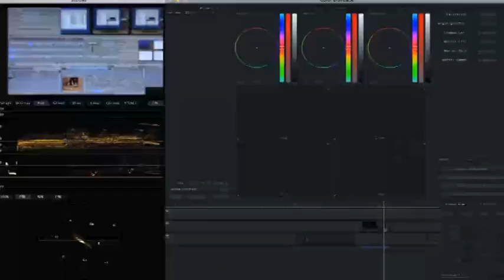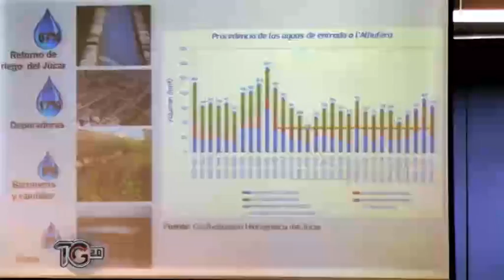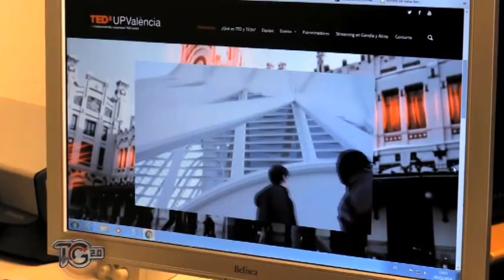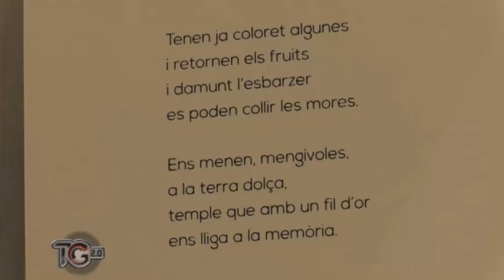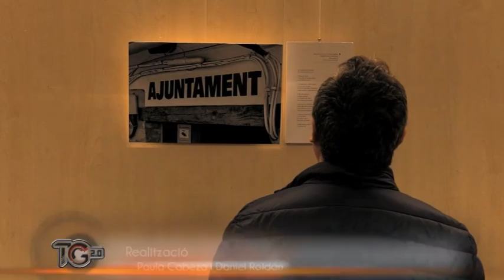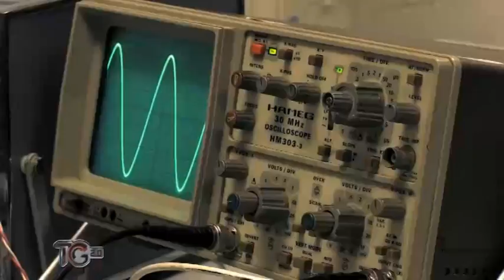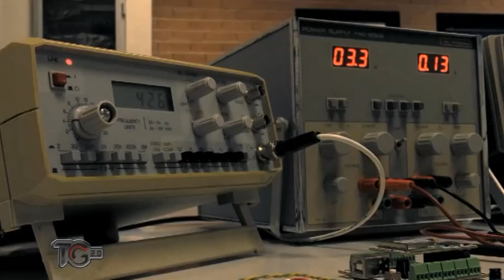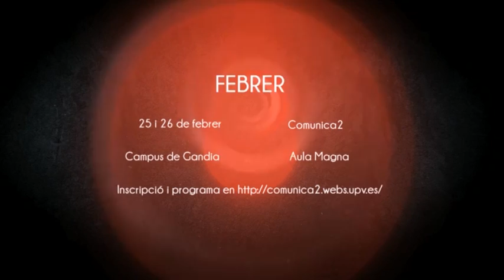2016 02 15 TELEGRAFIES